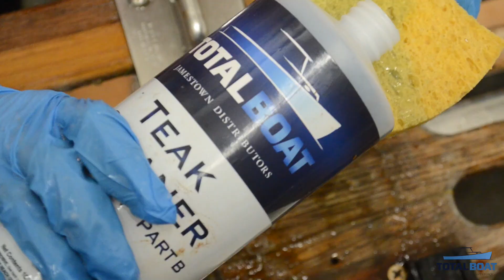How to Use 2-Part Teak Cleaner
Every boater wants their boat to look sharp and if you have teak aboard, it means you must have some sort of upkeep and regimen to maintain nice looking wood trim. It can easily be an eyesore when it's gray with mildew and bleached out from the sun. Even fasteners can stain your teak and leave unsightly marks.

TotalBoat's 2-Part Teak Cleaner is a great solution for those who don't want to varnish. And varnish is not the right solution for all the teak on your boat, like this swim platform that is often under water. Teak cleaner can brighten and protect even the nastiest teak, removing stains, mildew and unsightly marks. It's easy to use and in minutes improves the condition and appearance of your teak.

See how easy it can be to use the TotalBoat Teak Cleaner. Within minutes you'll be a happy customer. Happy boating!